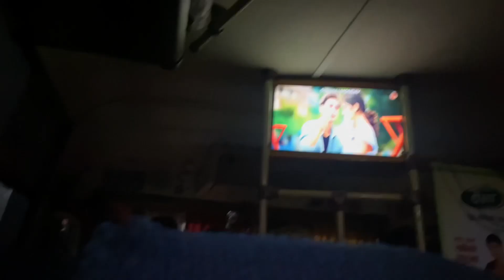Nepal Trip Day 2|| DHARAN AND ITAHARI ||BHATBHATENI||Nepal’s largest mall